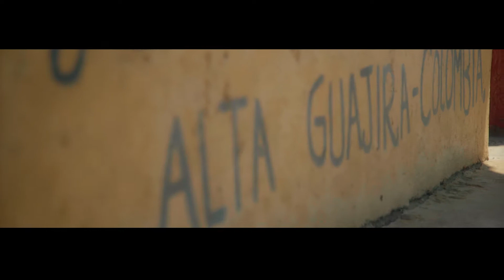Skyscraper 2020 Guajira